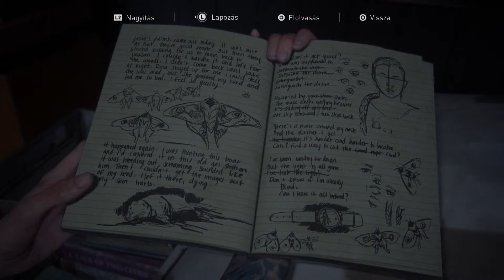The Last of Us Part II - A farm / The Farm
Köszönöm, hogy nézed a The Last of Us Part II 100% végigjátszásom! Ha kérdésed van, írd meg kommentben és legjobb tudásom szerint igyekszem segíteni. / Thanks for checking out my The Last of Us Part II 100% walkthrough!